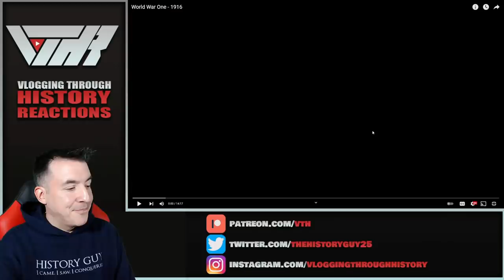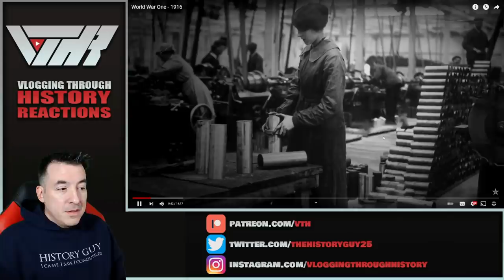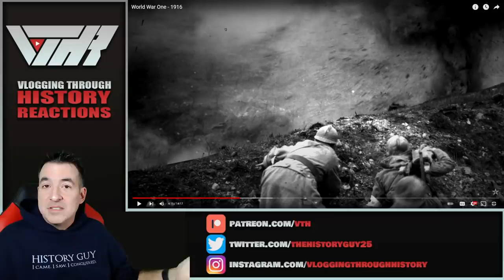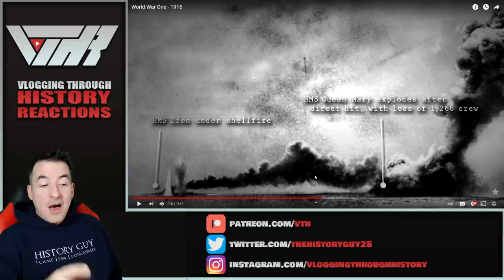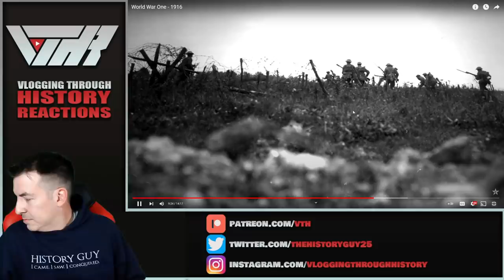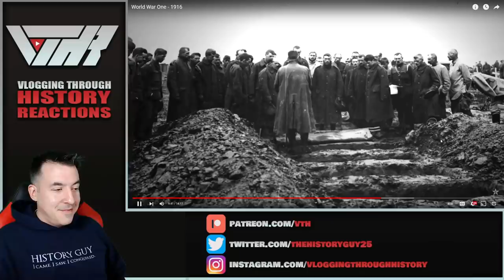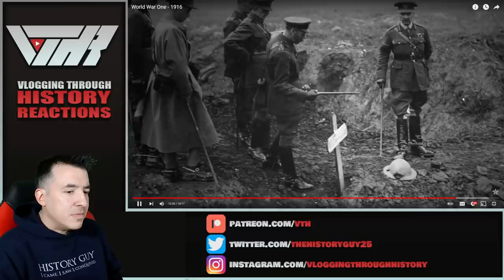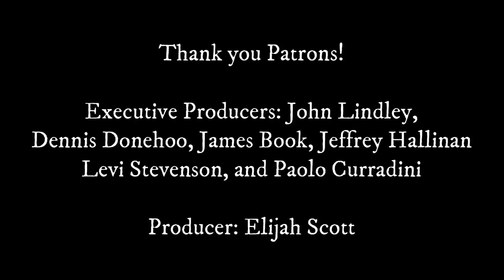World War I - 1916 - Let's Talk History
Executive Producers - Paolo Curradini, John Lindley, James Book, Levi Stevenson, Dennis Donehoo, Jeffrey Hallinan

Producer: Elijah Scott

Tier 6 - Charles Glawe, Connor Locke, Han Pol, Jason Dugan, Fernando Alonzo, Tiberiu Timo, TsunBaka_Cornelia, Unicornstuffing

Tier 5 - Cannon Tate, Edward Guest, Grant Nystrom, Kieran Francke,
Scott Ferguson, Will Murphy, William Cosgrove